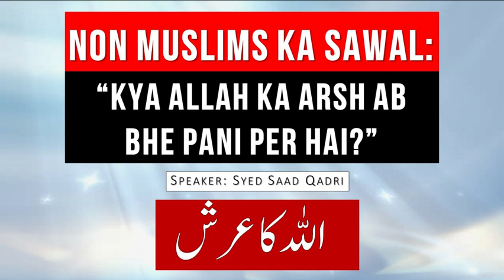Kya ALLAH ka Arsh ab bhe Pani per hai?